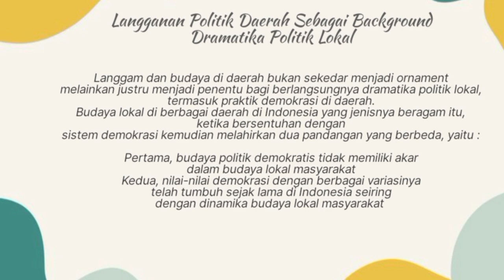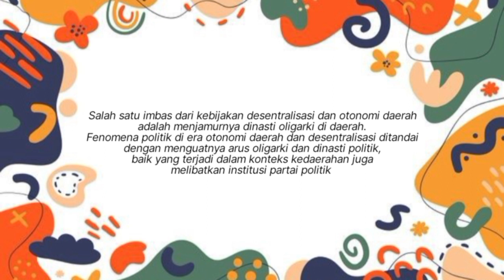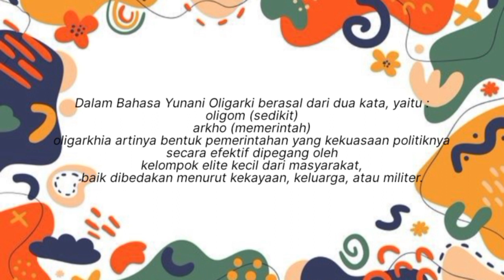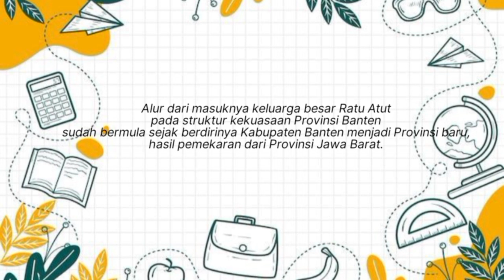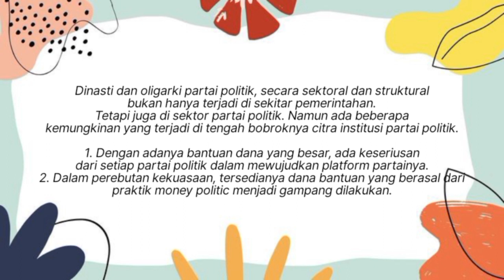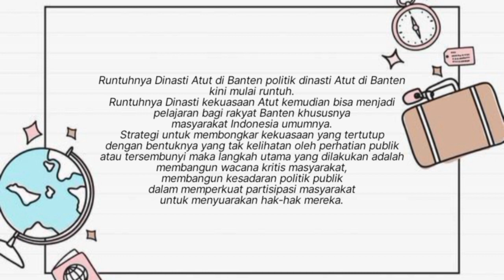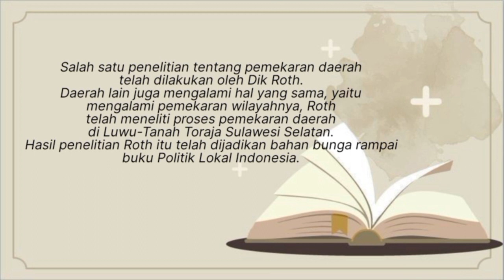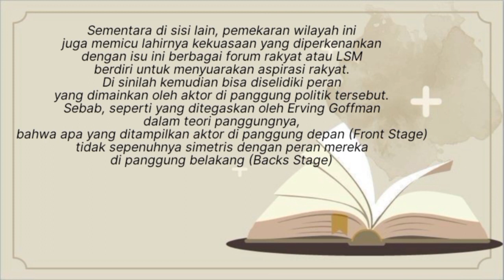Kel 6. Politik Lokal Kelas A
Kelompok 6
1. Jeni Hernawati
2. Sofie Altiana
3. Fedrick Ferdinan
4. M. Khalid Haikal
5. Tiya Anggraini
6. feby mardiani